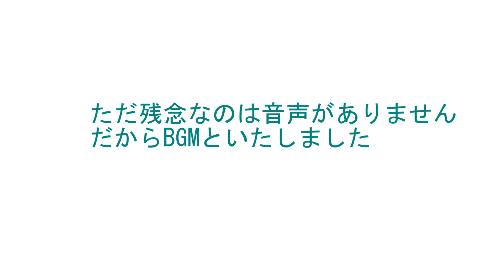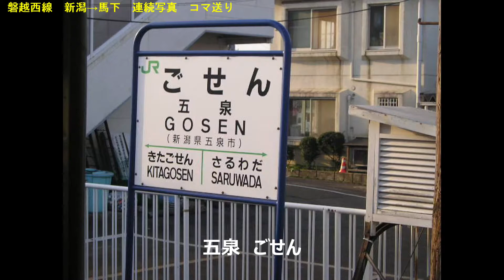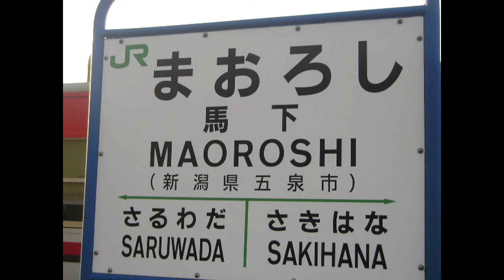【前面展望】前面展望ギャラリー磐越西線① 新潟→馬下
【前面展望ギャラリー】磐越西線　新潟→馬下
2005年の磐越西線　新潟→馬下の前面展望連続写真ギャラリーをお届けします。当初、私平成鐵郎は当初、前面展望をデジカメで撮影しておりました。そのデータをつないで連続写真で前面展望を実現しました。このまま埋もれるのはもったいないと思い思案した結果、アニメのセル画を連続でパラパラにして送るようにいたしました。これを動画編集で作成するといろいろなことができることが判明しました。いまは最新式のディーゼルカー GV E400を投入されておりますが2005年はまだキハ52やキハ47などが活躍していた時代です。その写真も合わせてアップしております。

ただ、鉄道の音声はありません。だからＢＧＭにしております。
音を楽しみたい方には不満だと思いますがご了承ください。音声がなくても写真のコマ送りも案外前面展望として成り立ちます。

編集人　平成鐵郎　略歴
現在56歳　乗り鉄　某IT会社に勤務の傍ら2005年よりJR乗りつぶしを開始し、2016年JR四国の内子線を最後にJR在来線完乗、現在民鉄に挑戦。現在、中国駐在で大連市に在住。

【鉄道ビジネスカジュアルの意味】
アップルの創業者　スティーブジョブスのプレゼンのように「ビジネスカジュアル」の着こなしのようにフォーマル形式ばらずざっくばらんかつ厳しい視線で切り込む鉄道情報を提供することをモットーに「超ゆるゆる鉄道チャンネル」から改称しました。今後とも何卒、よろしくお願いいたします。

・平成鐵郎関連サイト
【鉄道前面展望からの景色サイト　レールを追いかけて】
【平成鐵郎 Facebookサイト　列車前面展望からの景色】

当チャンネル鉄道考察のおすすめ
【同一路線の光と影】筑肥線　博多市内に入るローカル線はなぜ廃止となったか
【スイッチバックなぜそこに】平坦なスイッチバックの謎に迫る